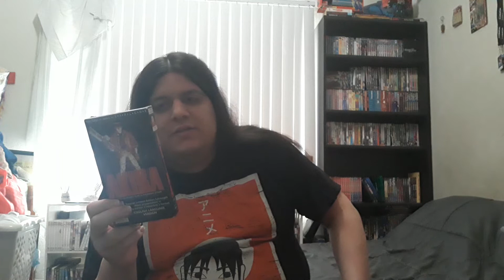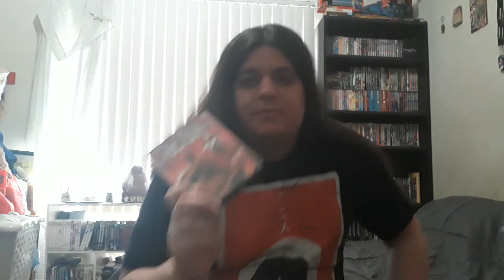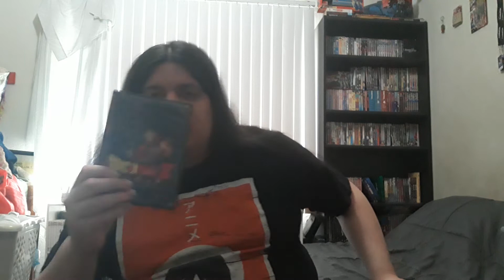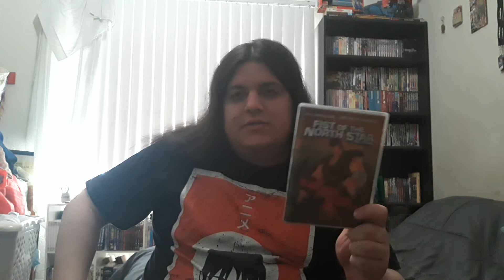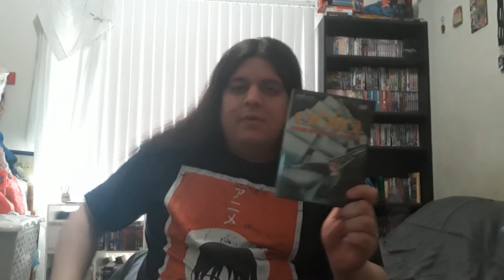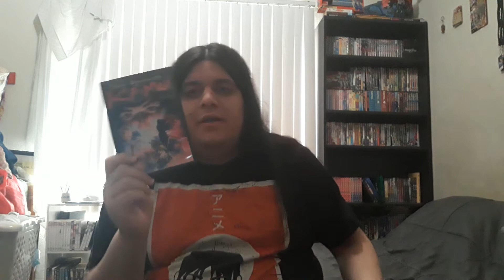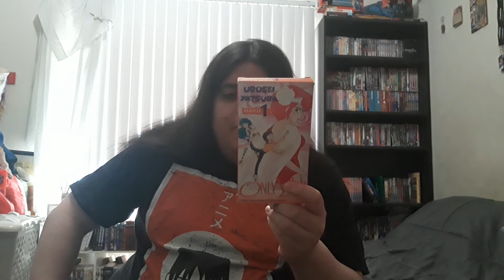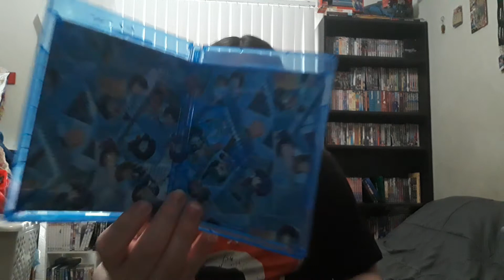Anime DVD/VHS/Blu Ray Update: 6/11/21 80s Anime movies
80s Anime movies list:
Akira (a couple editions) (1988)
Arcadia of my Youth (1982)
Dragon Ball Z dead zone (a couple editions) (1989)
Fist of the North Star (1986)
Harmagedon (1983)
Nausicaa of the Valley of the Wind (1984)
Odin Photon Space Sailer Starlight (1985)
The Dagger of Kamui (1985)
Urusei Yatsura Only You (1983)
Urusei Yatsura Beautiful Dreamer (1984) (a couple editions)

so I finally get to do another anime update video that I haven't done in quite a while because I have picked some 80s anime movies that I have are on VHS DVD and Blu-ray from my anime collection just so I can do a new video which is part of my anime-update videos even though I have been doing my previous anime-update videos in the past.